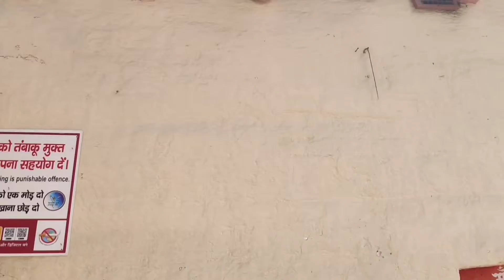Nanda Devi temple of Almora vlog n.418@Religious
it is located in Almora district of uttrakhand.it is a walking distance away from Shikhar hotel of Almora.
maa Nanda Devi .